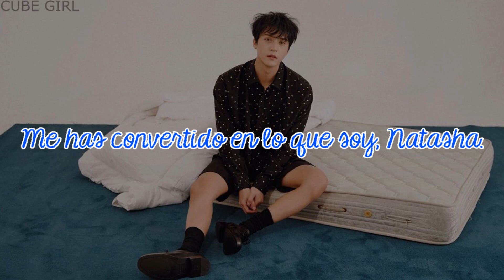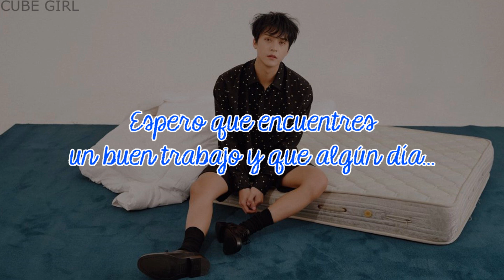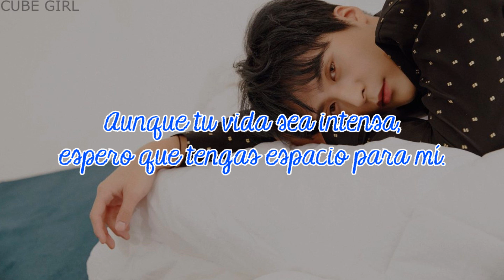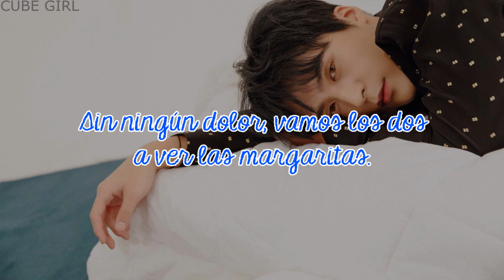Natasha | Dongwoon (HIGHLIGHT) | Sub Español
· Canción: Natasha
· Artista: Dongwoon
· Grupo: HIGHLIGHT
· Mini Álbum: Act 1, The Orchestra
· Año: 2019

Dongwoon (azul) - vocalista y bailarín